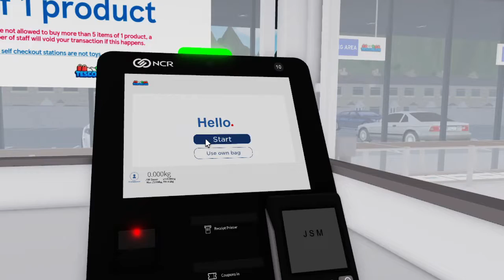pov: you're a father getting milk 10 years after your son made cringy roblox videos